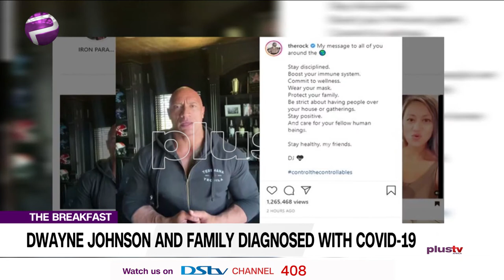Dwayne Johnson and Family Diagnosed With Covid-19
Dwayne "The Rock" Johnson has become the latest celebrity that has coronavirus. On Wednesday, September 2, the wrestler-turned-actor said him  and his entire nuclear family, including him wife Lauren and their two daughters Jasmine, 4, and Tiana, 2, test positive for COVID-19